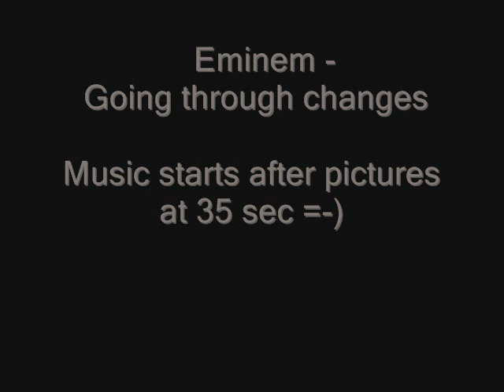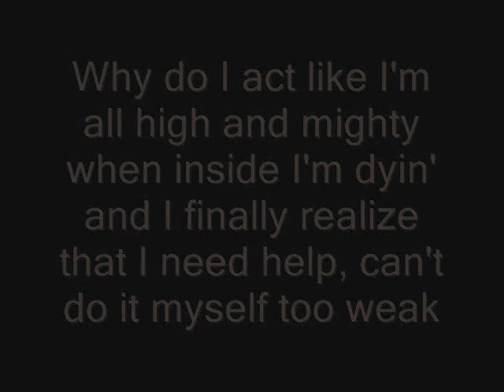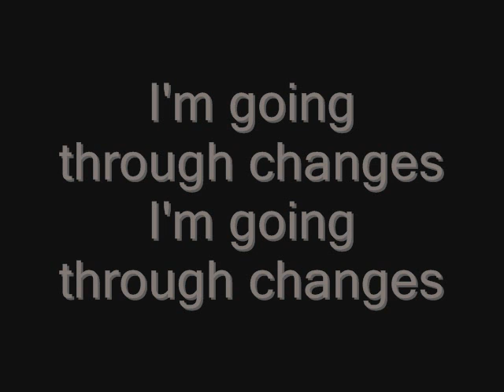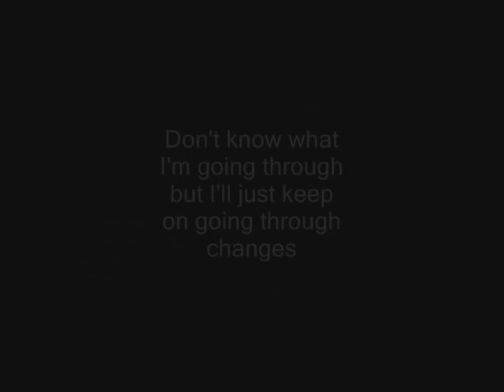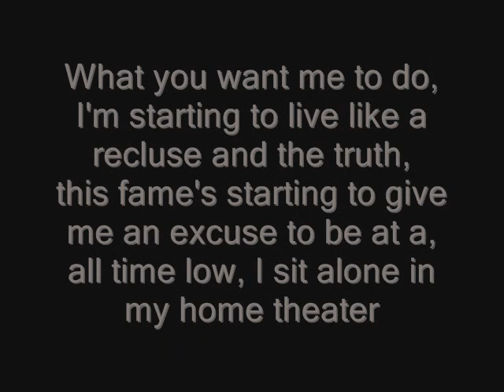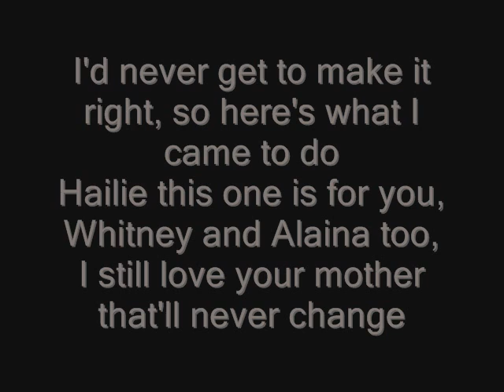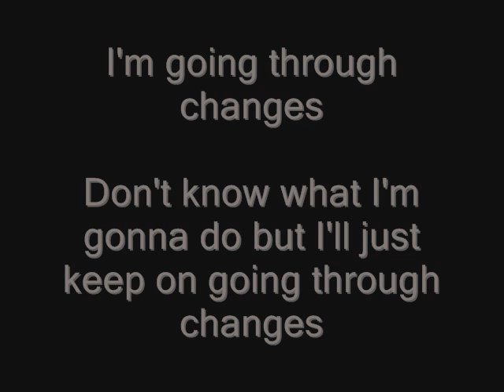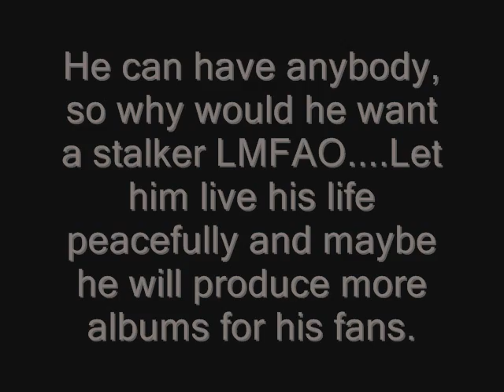Eminem - Going Through Changes